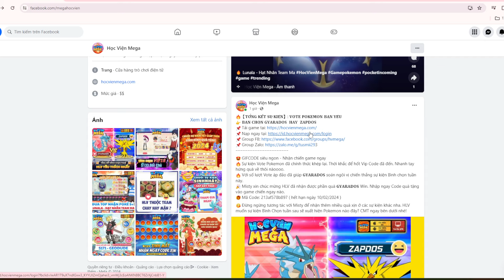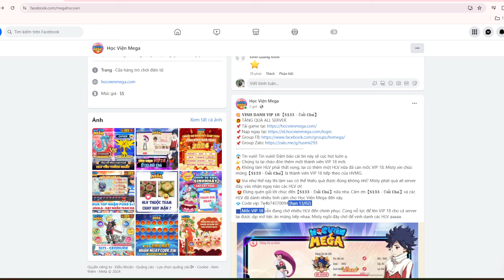Quá nhiều code mới dịp tết, tích cóp 30k gem để mở pokemon xịn - Học viện mega - Game Pokemon 3D